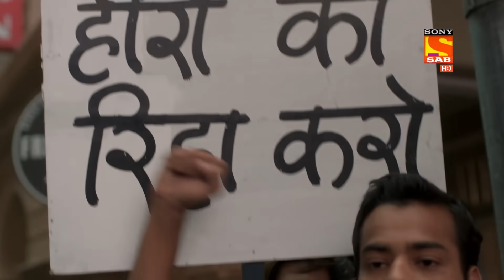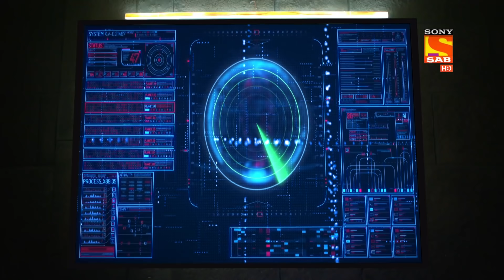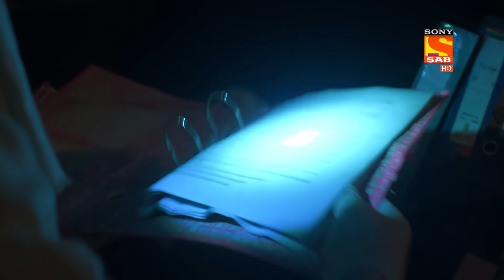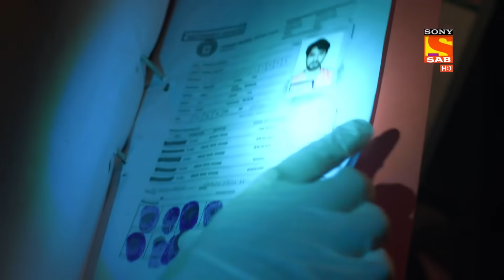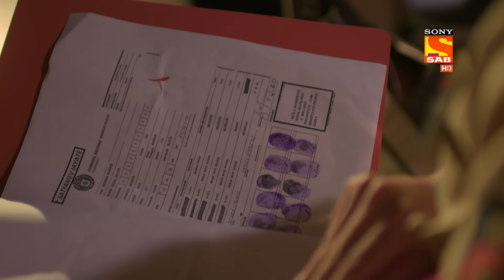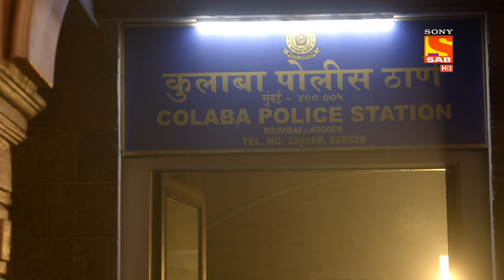Weekly ReLIV - Hero - Gayab Mode On - 30th August, 2021 To 3rd September 2021 - Episodes 188 To 192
Weekly ReLIV is a special compilation of the week’s episodes and is created to give the viewer a feel of the show’s story and its high points. The weekly ReLIV here is created especially for the viewers who have missed the week’s episodes and would like to catch up on the plot of their favorite shows. Watch the Weekly ReLIV of  Hero - Gayab Mode On of the episodes from 30th August, 2021 To 3rd September 2021.

About Hero - Gayab Mode On:
Long ago, in the fight between the good and the evil, a powerful ring gets lost. This isn’t any ordinary ring, for the one who wears it can become invisible. Back to modern times, this ring finds its way to a powerful being, who is silent on the surface and stirs up a storm within. This invisible Hero is all set to sweep you off your feet. Get ready to hop on to an adventurous ride with Hero - Gayab Mode On.